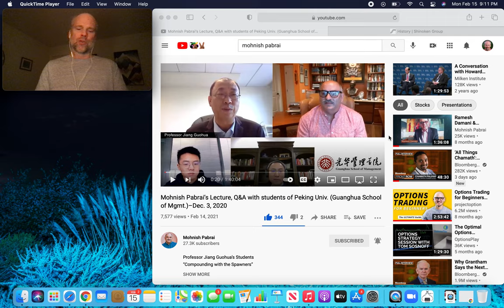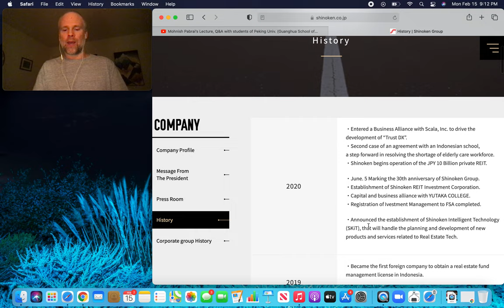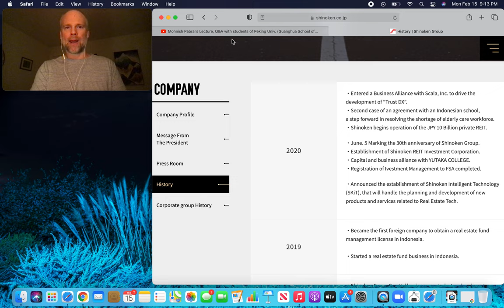Mohnish Pabrai Compounding with the Spawners | 100-Bagger Framework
Mohnish Pabrai gave a talk at Peking University in December 2020 entitled "Compounding with the Spawners" // In this video I share my highlights of Pabrai's quest for 100 Baggers. He also dropped some clues on his most recent spawner purchase, which match up with his Japan holding according to TIKR Terminal. Shameless cloners the world over rejoice.

What were your biggest insights from this session with Mohnish Pabrai?